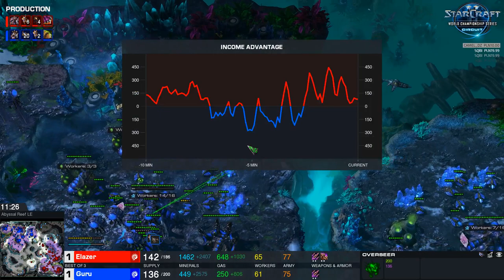Elazer VS Guru - WCS Montreal 2017 - EU Qualifier